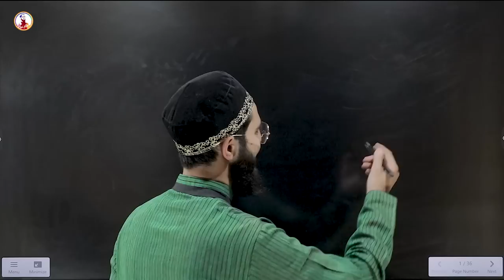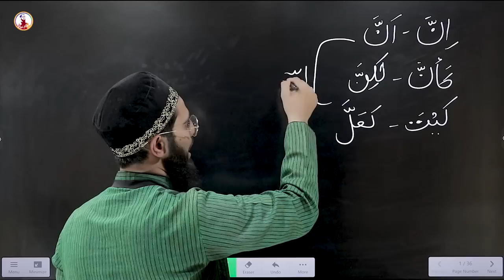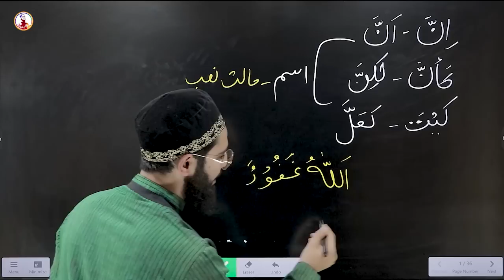INNA & HER SISTER WITH PRONOUNS | ان واخواتها | Arabic Grammar Series | Ep - 52 | Qari Aqib